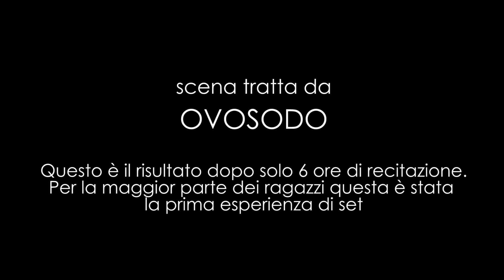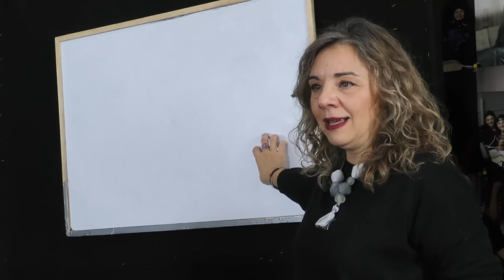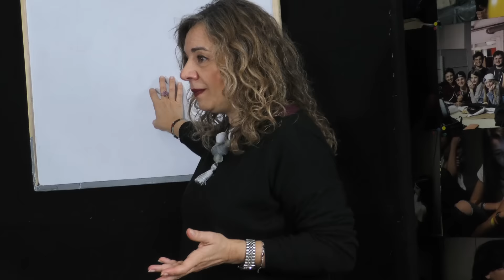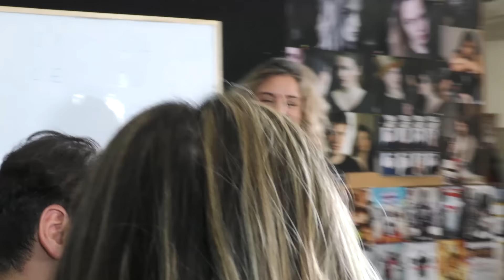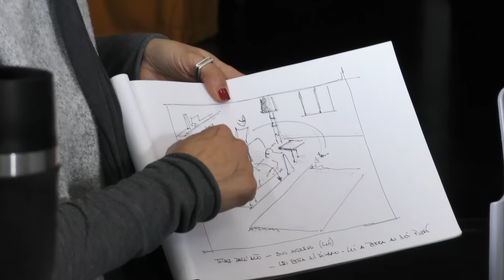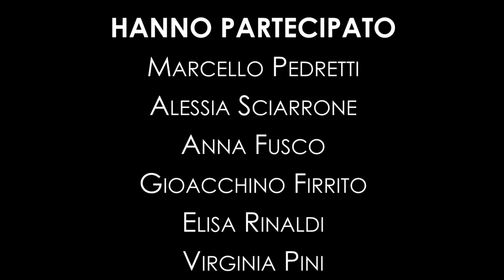WORKSHOP DI RECITAZIONE 12/13 Febbraio - scena tratta da Ovosodo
Buon pomeriggio a tutti da Studio Emme!
Oggi per voi un altro video del nostro workshop di recitazione del 12 e 13 febbraio 2018.
Un grazie di cuore ai ragazzi che ne hanno fatto parte, ai quali speriamo di aver lasciato oltre che un'esperienza un vero e proprio ricordo.
La nostra agenzia, leader nel mondo del cinema e della televisione, organizza corsi di recitazione due volte al mese.
Scopri i nostri workshop, impara a recitare e metti a frutto il tuo talento: il prossimo potresti essere tu!